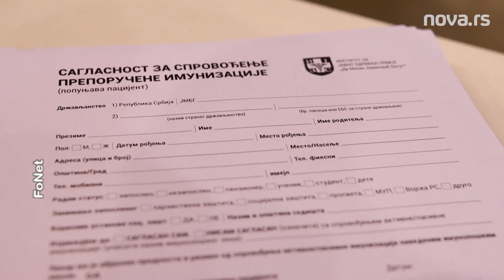Vakcinacija srpskih državljana iz dijaspore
Državljani Srbije koji žive u dijaspori imali su priliku da se vakcinišu u hali tri Beogradskog sajma. Najviše zainteresovanih stiglo iz Austrije i Nemačke. Svi koji su danas dobili prvu dozu vakcine, po drugu dolaze 5.juna.